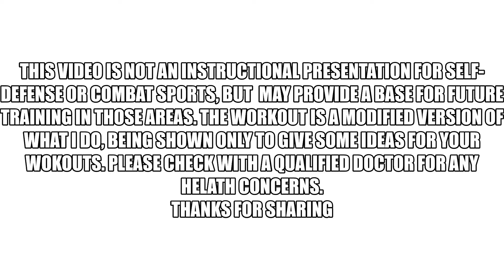Thai Boxing - Muay Thai Boran Workout level 1-#1, - Self- Defense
BEGINNERS Workout mtbworkout, يكون افضل ما لديكم- ,будь лучшим
This is a beginners / low intensity workout, with explanations to get you started with Muay Thai Boran / Thai Boxing.
GET BETTER WITH EACH REPITION
Techniques and Fitness (circuit training). Getting you started with round 1. Increase reps and rounds for your development. Get ready for level 2.